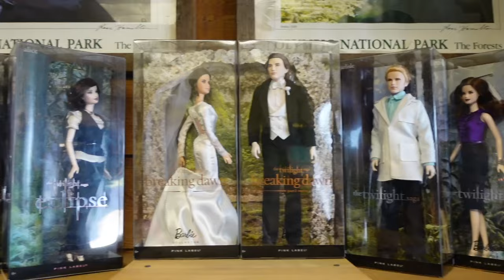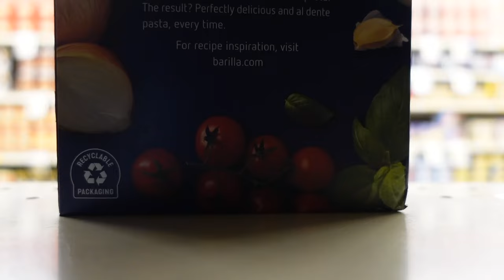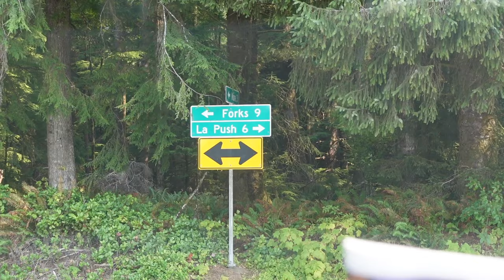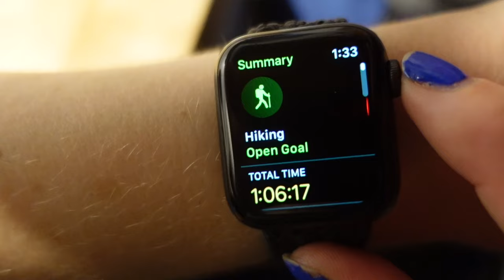Everything went wrong.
In August 2023, we spent a weekend driving around the Olympic Peninsula in our camper van. Nothing went quite to plan, but we tried to make the best of it.

We are a participant in the Amazon Services LLC Associates Program, an affiliate advertising program designed to provide a means for sites to earn advertising fees by advertising and linking to amazon.com. Some links below may be affiliate links.

-- VAN BUILD --

BATHROOM/SHOWER
Bathroom trash can
Composting toilet

PLUMBING
Water pump
Fill Hatch
Water heater
Drain pan (pizza pan)
40 gal water tank
Water level gauge
Grey water tank
Electric ball valve
Greywater level gauge
Water tank fill hose (inlet to tank)

KITCHEN
250 lb drawer slides
12V outlet for fridge
Propane tank
Drawer pulls
Filtered faucet
Sink faucet
Soap dispenser
Tip out tray: a
Tip out hinges
Pop-up brackets
RV propane alarm

BED
Folding step-up
48" hinges
Rubber Trim 20 ft (bunk windows)
Magnetic hooks
Magnetic bin
Water level gauge (white)
Water level gauge (black)

UPPER CABINETS
25lb magnets
Gas struts
Puck lights

ELECTRICAL
12V 3-way dimmer switch
12V 3-way on/off switch
Triple switch faceplate
Reading lights
120V outlets
120V GFCI outlets
12V outlet socket
12V outlet insert
Spade Connectors
3 conductor Lever Nuts
Shore power inlet
8/3 AWG Triplex Wire 6ft (shore power inlet)
12/2 AWG Duplex Wire (12V outlets)
12/3 AWG Triplex Wire (120V outlets)
2/0 AWG red cable (for BIM)
Heat Shrink Fork Connectors
Wire Stripper + Cutter for 6-12 AWG Wire
2-Conductor Lever Nuts
Lynx distributor
Distribution Center
Cable stripping knife
Ferrule crimper
Ferrules kit
Wire stripper & cutters
Heatshrink butt splice connectors
6/3 cable
6 AWG cable
Circuit breaker
Terminal fuse block kit
Mini circuit breaker (solar disconnect)
Circuit breaker box

HEADLINER SHELF
Headliner fabric
Angled aluminum bar

FLOOR
3" hatch cover (spare tire release)

CEILING
Puck lights
Wood Conditioner
Wood Stain

CLIMATE CONTROL
CR Laurence VW1033 windows
MaxxFan Deluxe with Remote
3M Thinsulate
Fiskars Shears
3M High Strength 90 Adhesive
Windshield shade
Side window shades

FRAMING
Rivet Nuts (M6, 150 pcs)
WETOLS Rivet Nut Tool
M6-1.0 x 35mm screws

TOOLS
DeWalt Impact Driver + Hammer Drill Combo Kit
Angle Grinder
DeWalt Brad Nailer Kit